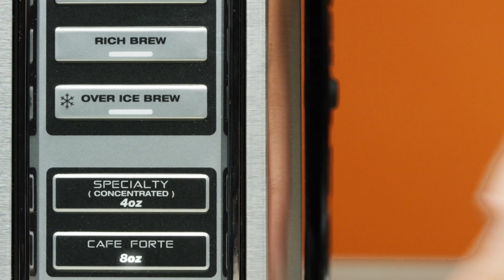Ninja Coffee Bar® Single Serve System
The Ninja Coffee Bar Single Serve System offers pod-free single serve in five brew types with four different size options, ranging from a single cup to our 22 oz. XL Multi-Serve.

Learn more about the Ninja Coffee Bar Single Serve System at NinjaCoffeeBar.com